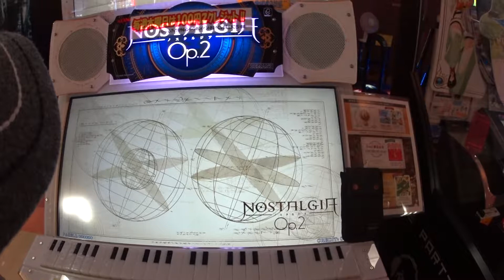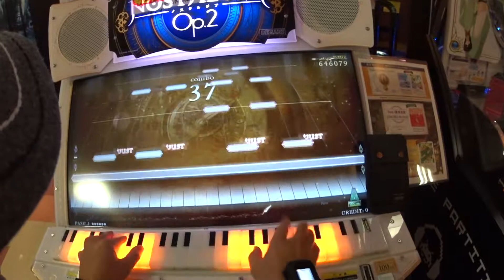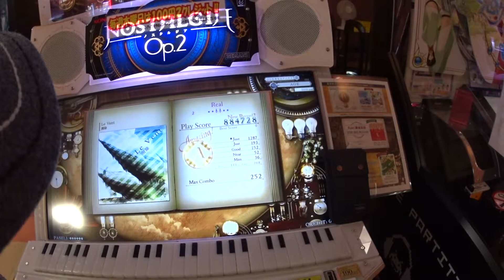【初見】ﾉｽﾀﾙｼﾞｱOp.2 Le Vent(Real 2)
そして風は吹く